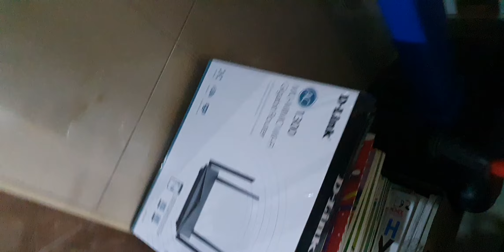His FAITHFULNESS IS OUR SHIELD 🛡 615.1 Jesuslovesyou -ctto